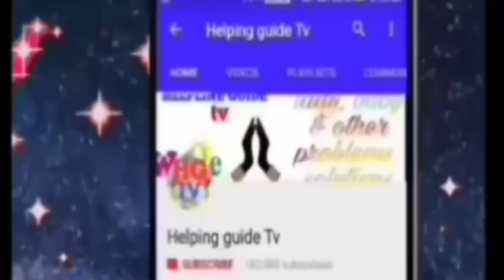पूरा समय होने पर भी प्रसव दर्द ना होने के क्या कारण होते हैं